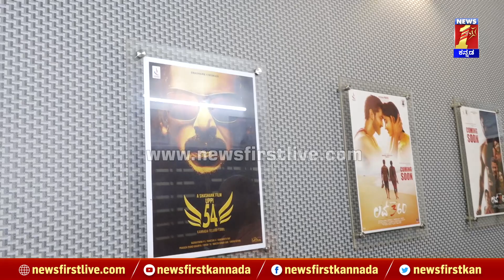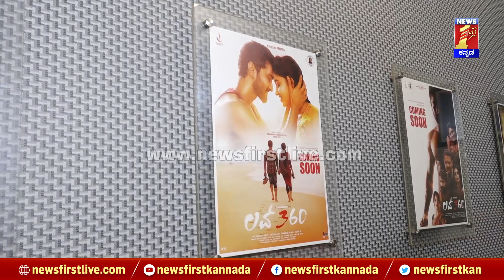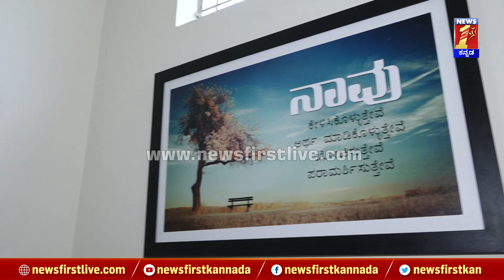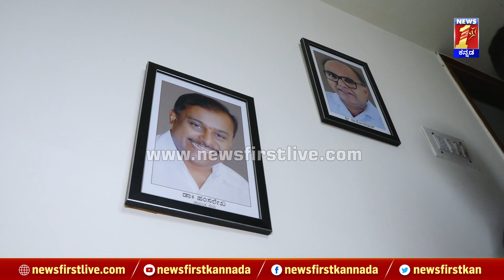Director Shashank​ ಆಫೀಸ್​ನಲ್ಲಿ ಒಂದು ರೌಂಡ್​ | Love 360 | NewsFirst Kannada